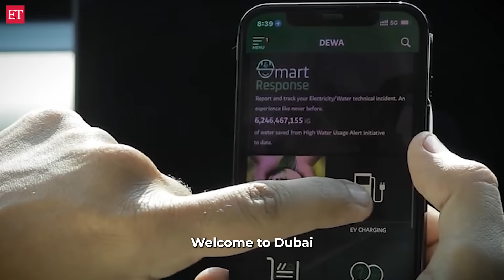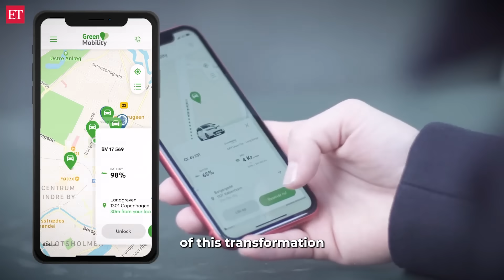Dubai's Green Mobility: Revolutionising Transport with Clean Energy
Dubai is accelerating its green mobility transition as part of its Net-Zero 2050 vision. From expanding EV infrastructure to AI-driven traffic solutions and micromobility innovations, the city is integrating smart, sustainable transport. Watch this video to learn how, with the help of pro-EV adoption policies and global partnerships, Dubai is shaping an eco-conscious future.